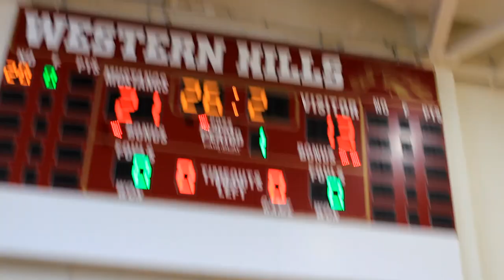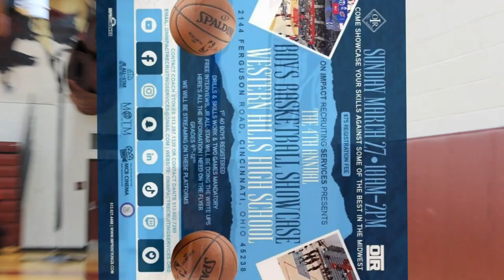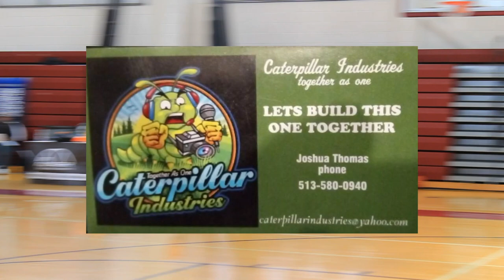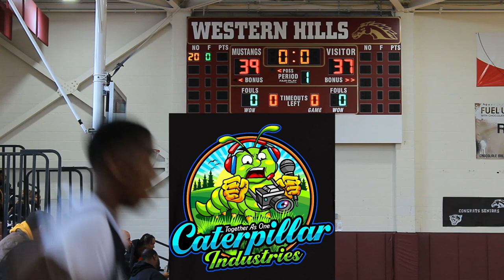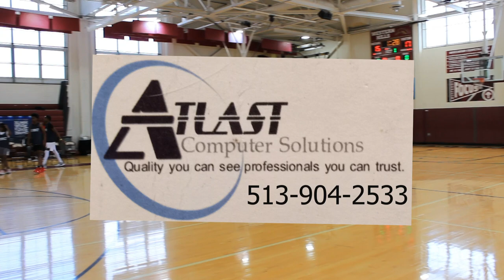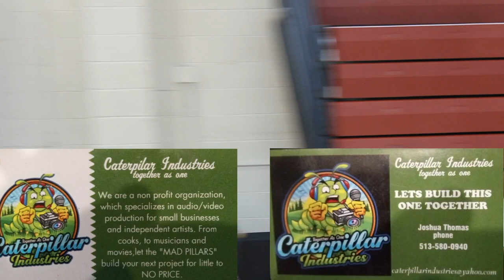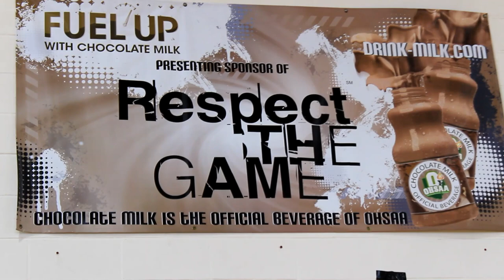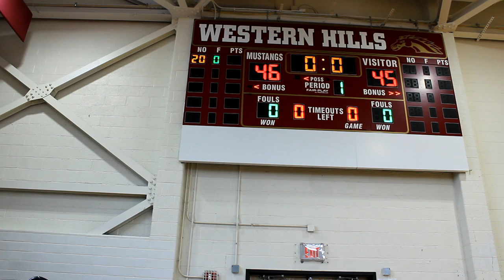ON IMPACT RECRUITING SERVICES- BOYS BASKETBALL SHOWCASE w/ *CATERPILLAR*INDUSTRIES.COM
CATERPILLAR INDUSTRIES            I      ON IMPACT RECRUITING SERVICES